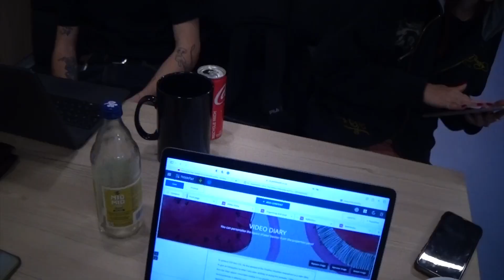assessment week one and spending time with friends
hi,

welcome back :)

this week was the first week of assessments and happened to film mainly on the weekend because of that, but still wanted to share the little bits and pieces. the completion of this first year of acting school is now really in sight :)) (and by the time this is up it's actually already finished aaahhh) but yea in between the exams and rehearsals, i tried to enjoy these days, soak up the sun and spend time with friends during the weekend

hope you had a good week !!

sending a big big hug, take care